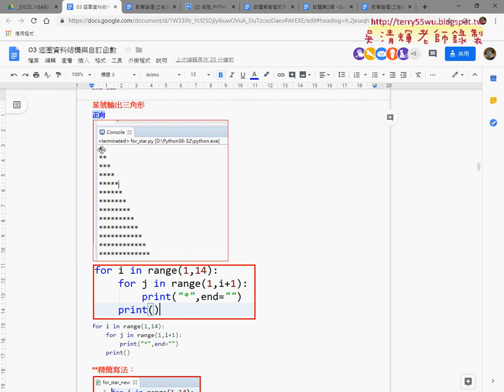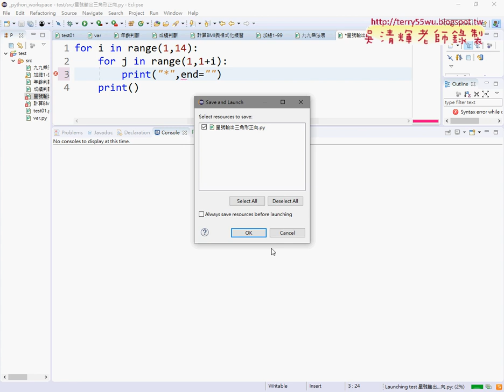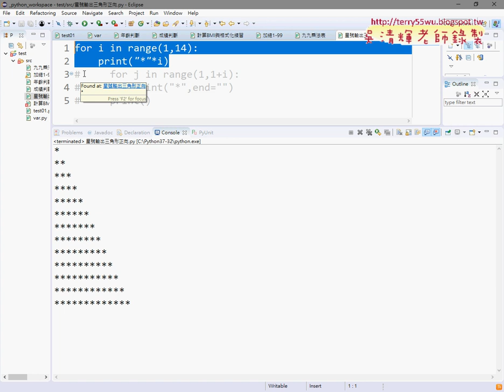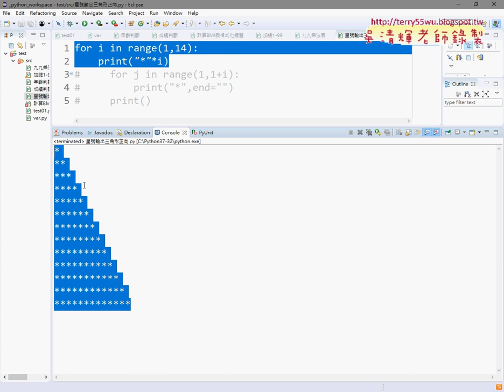08 星號輸出三角形正向與重複字元